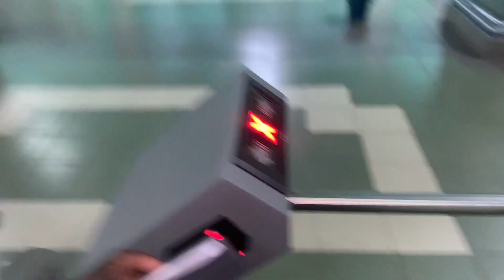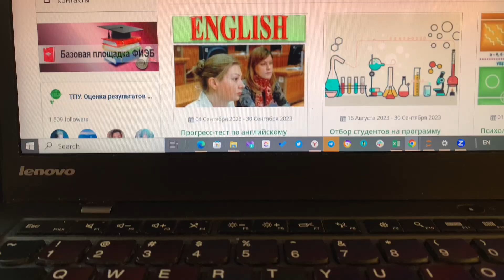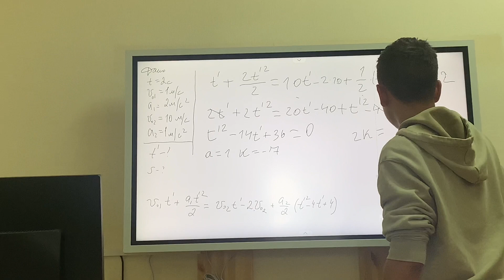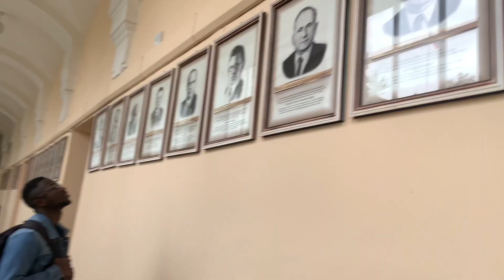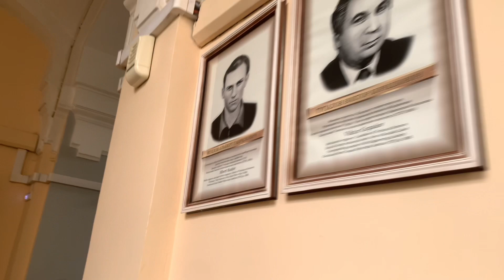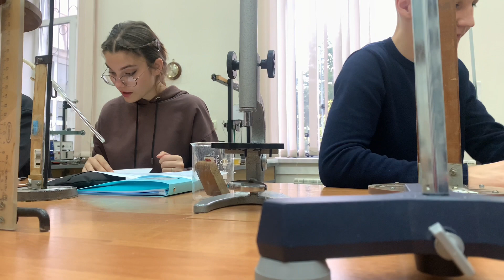Life as an African Engineering Student in Russia: My First Week Experience 😤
In this video, I will take you through my one week journey into my engineering career in Russia as a black student in the class